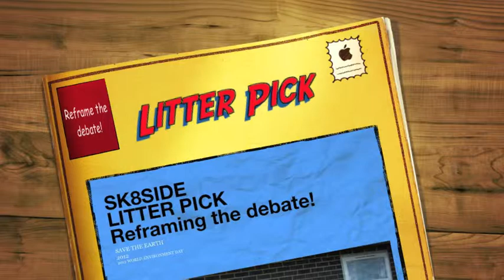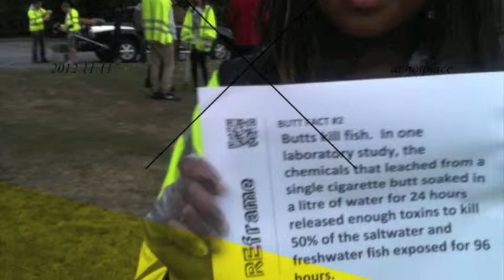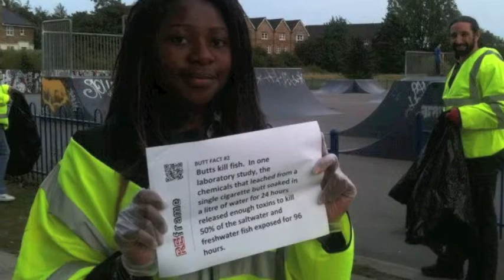Sk8side Litter Pick with Reframe Youth Activism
Sk8side undertook a Cash for Ash Litter Pick, this was the day they earned £80 for their youth centre ... via Reframe Project Fund, apply for cash for your youth network , club or centre today.